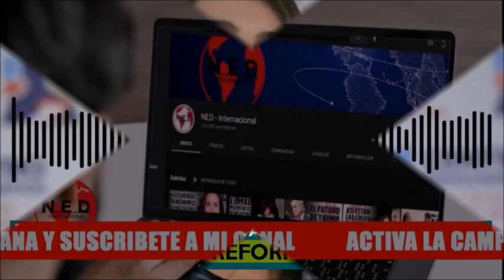ANÁLISIS ⛔ TODO SOBRE LA REFORMA POLÍTICIA Intervención Paloma Valencia